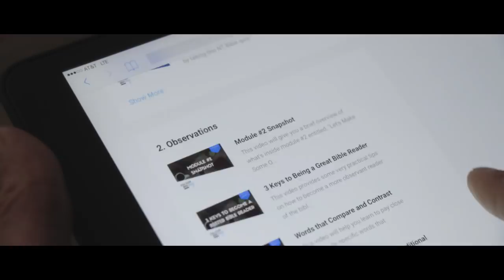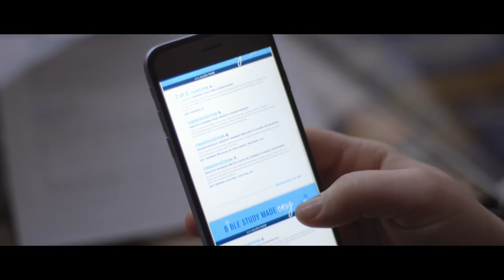Bible Study Made Easy ONLINE COURSE! [NOW OPEN]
It's finally here! I want to introduce you to Bible Study Made Easy! This is a self-paced online course that is designed to show you the exact proven strategies and techniques I use not just to READ the Bible but to STUDY it in depth. You'll learn a step-by-step process for how to hear from God so that your Bible study is actually something you CAN'T WAIT to do! You will experience the joy of discovery!

My favorite part is what you'll get with the course. It's not just a COURSE..it's a COMMUNITY. During and after the course you will get advanced ongoing training, Q&A sessions, live bible studies and more inside our Private Facebook Group. For more info and a breakdown of exactly what's inside waiting for you...

DOWNLOAD MY NEW eBOOK entitled, "Five Keys to Unlocking Your Purpose" ~